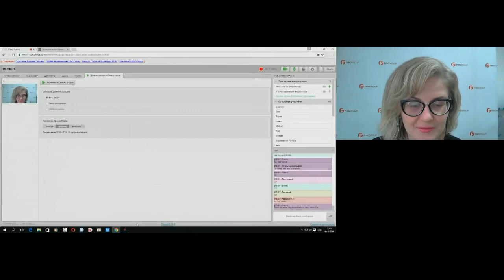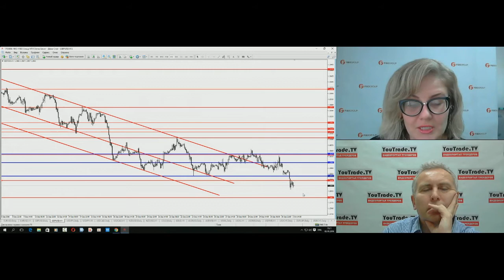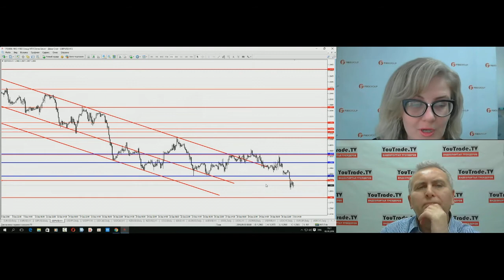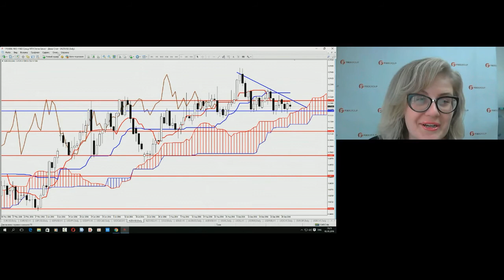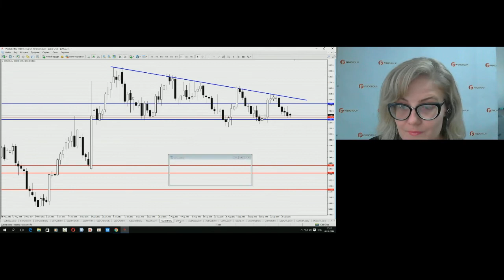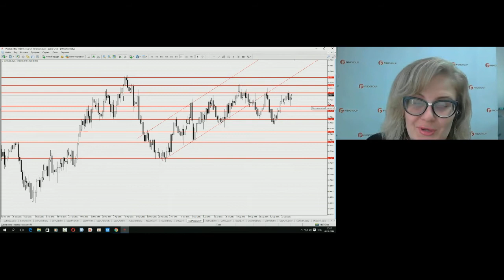Татьяна Лейко. Обзор рынков FIBO Group 3 октября 2016 г.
Передача "Татьяна Лейко. Обзор рынков FIBO Group" на видеопортале трейдеров YouTrade.TV 3 октября 2016 г.